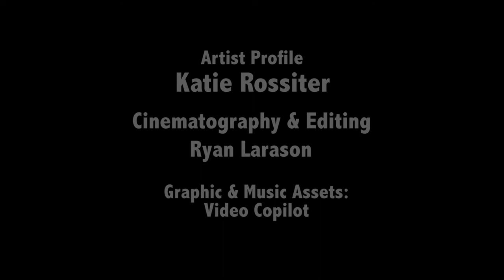Katie Rossiter - Artist Profile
Short Interview Profile of Artist Katie Rossiter. Please watch at Full Quality.

Shot on Sony Nex-FS100 w/ 18-200mm E Lens and Canon T2i w/ 18-135mm EF-S Lens
Edited on Premiere Pro CC and After Effects CC. Graded with Colorista 2
Music and Graphic assets from Video Copilot.